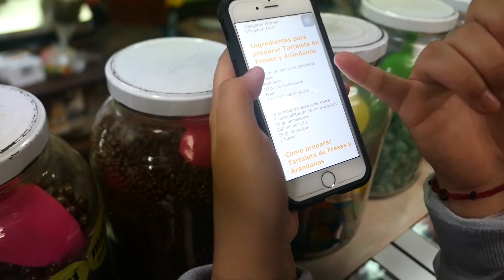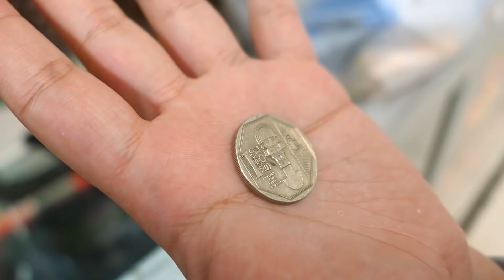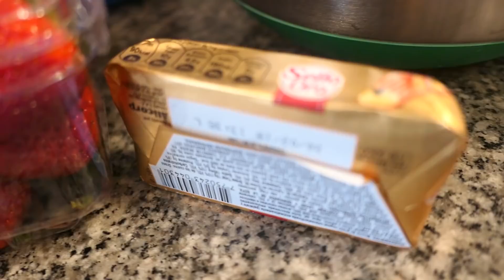COCINANDO CON 20 SOLES SALE MAL - Ariana Bolo Arce